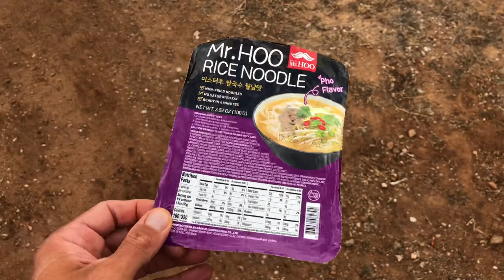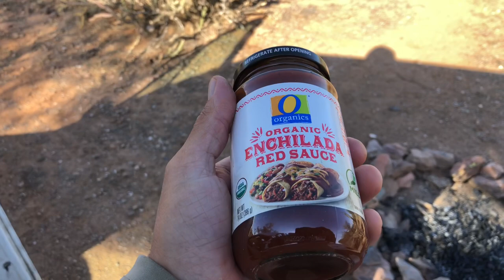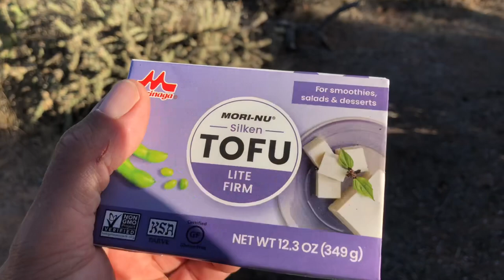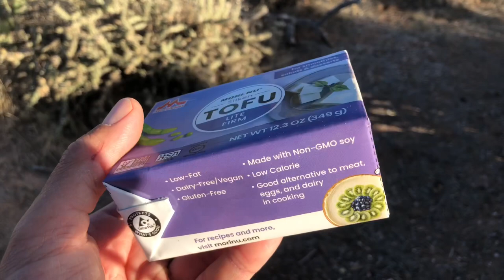How to eat cheap and healthy while living the Vanlife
I live in a van and travel the world! Come join me on my journeys.

Opening Title: The Jackson Lake Rag by Toby Busch
Closing Title: One Night in Manteca by Toby Busch